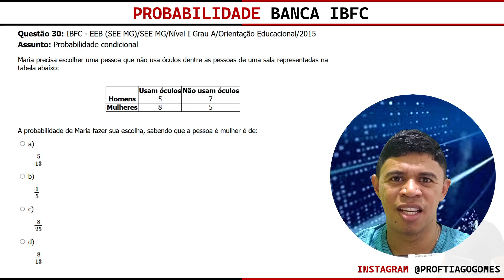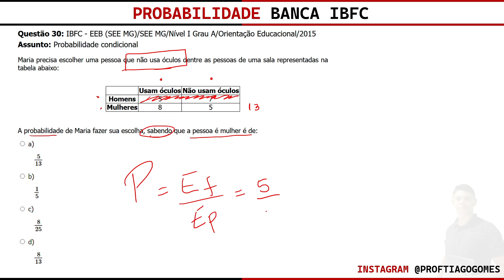Probabilidade Banca IBFC Questão 30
Questão 30: IBFC - EEB (SEE MG)/SEE MG/Nível I Grau A/Orientação Educacional/2015
Assunto: Probabilidade condicional

Maria precisa escolher uma pessoa que não usa óculos dentre as pessoas de uma sala representadas na tabela abaixo:

Usam óculos Não usam óculos
Homens   5 7
Mulheres 8 5

A probabilidade de Maria fazer sua escolha, sabendo que a pessoa é mulher é de:

 a)
5/13
 b)
1/5
 c)
8/25
 d)
8/13

Baixe as 74 questões da playlist clicando no link abaixo!

⌛ Acesso Vitalício
💳 Custo/benefício

realizados pela banca IBFC

Curso  de Raciocínio Lógico Banca IBFC

RACIOCÍNIO LÓGICO MATEMÁTICO:
1. Noções de Lógica.
2. Diagramas Lógicos: conjuntos e elementos.
3. Lógica da argumentação.
4. Tipos de Raciocínio.
5. Conectivos Lógicos.
6. Proposições lógicas Simples e compostas.
7. Elementos de teoria dos conjuntos, análise combinatória e probabilidade.

📗Material Complementar